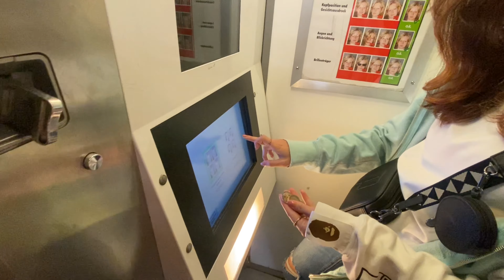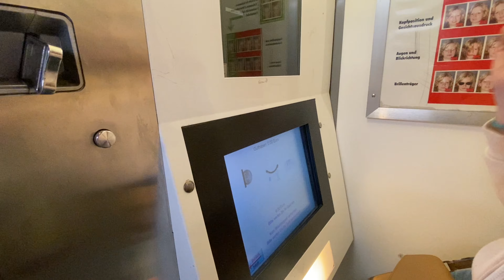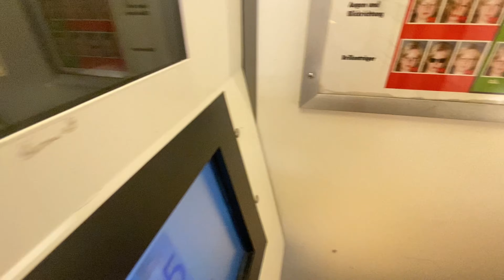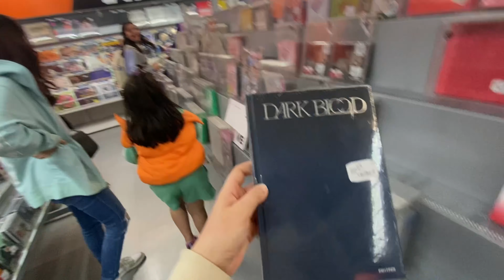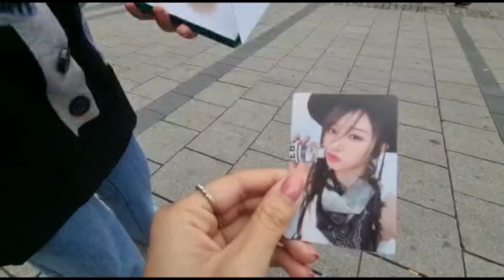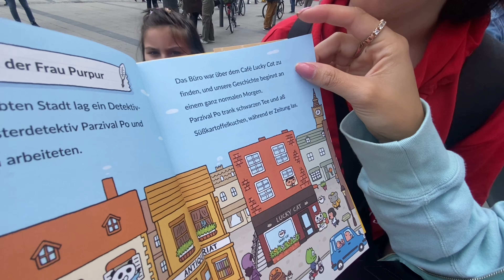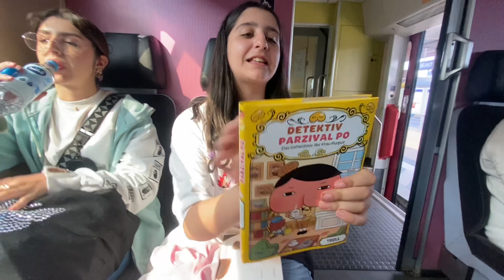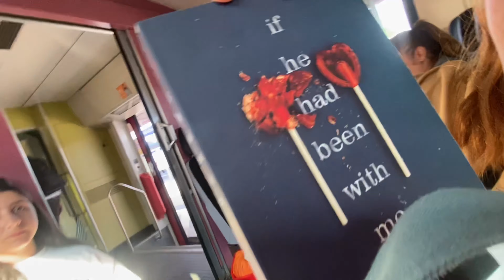Munich Vlog🥰 06.06.2023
Hello hellooo!! Hier ein erneuter Munich city vlog🩷 wir hoffen euch unterhält das Video!!
~Eure CiPek Gang